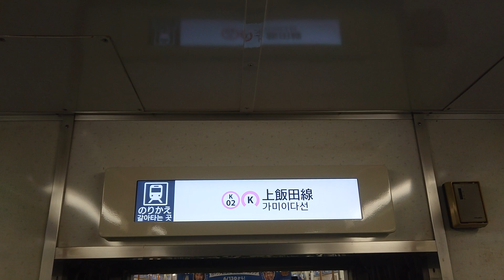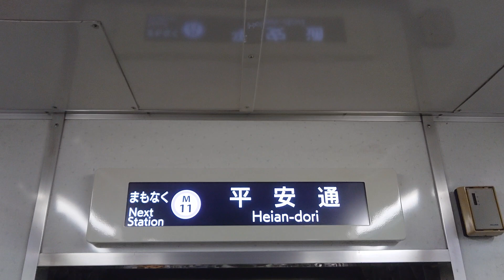名古屋市交通局名古屋市営地下鉄名城線２０００形パッとビジョンＬＣＤ日立製作所